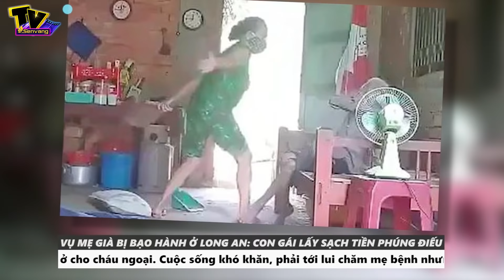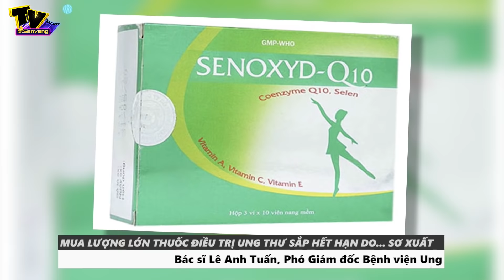TIN TỨC HOT NHẤT 09/09 : Đi xe máy 'c.ư.ớ.p' 160 tờ vé số của người tàn tật ở BD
Tin Tức Mới Nhất: Tại Bình Dương, một nam thanh niên khỏe mạnh đi xe máy vờ mua rồi c.ư.ớ.p 160 tờ vé số của người tàn tật. Sau hơn nửa tháng lẩn trốn đối tượng này bị CA bắt giữ.